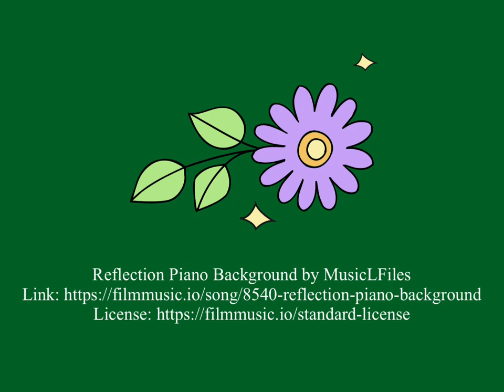Sketching with my new brass nib and ink from Kakimori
Playing with my new brass nib and pigment ink from @kakimori shop. The nib gets smoother and better with frequent use. You can get thick and thin lines just by changing the angle of the dip pen.

The ink is also flows really well and waterproof when dry. The lines will not smudge even when you add watercolour washes. You can click on their website for more information.